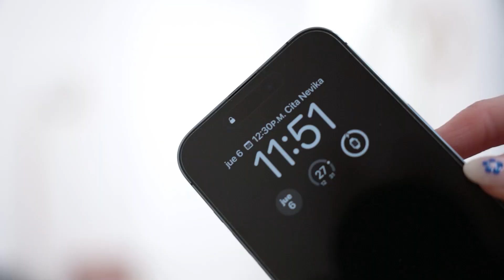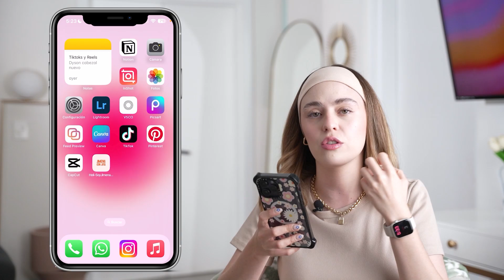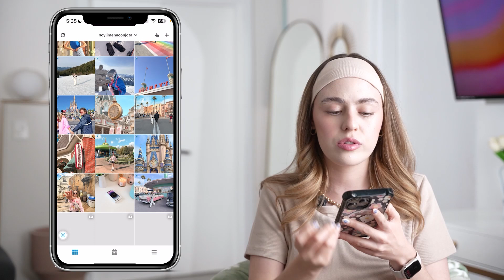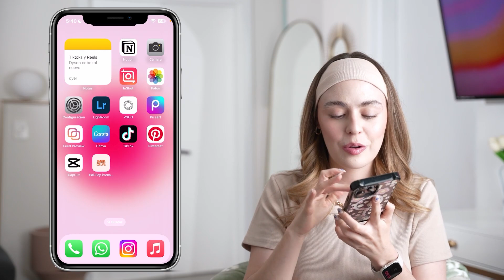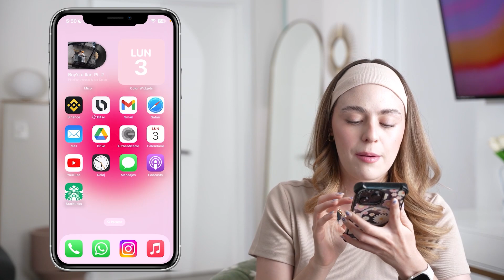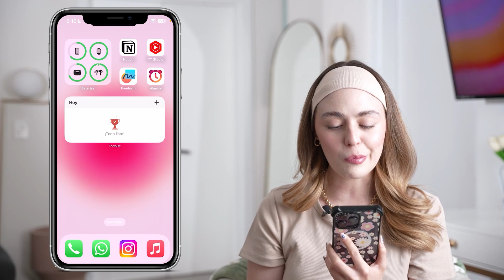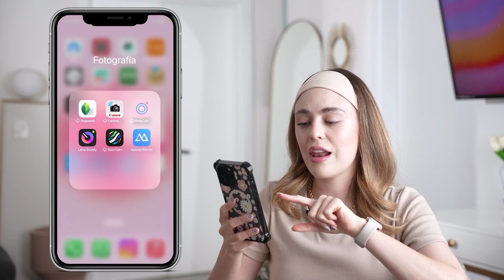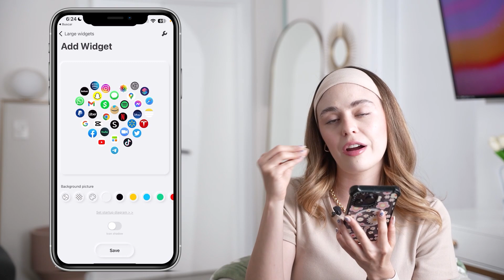Qué tengo en mi IPHONE 14 PRO (2023) 📱 WIDGETS + APPS 🌈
¡Holi amigues! Ya tocaba actualizar este video de qué tengo en mi iphone de este año 2023. Espero les sirva mucho este video donde les muestro los widgets y apps que me encantan y que más uso 🌈

CÓDIGO: YOUTUBE

La mayoría de las apps que aparecen en este vídeo son gratuitas y ninguna de las apps ha pagado nada por aparecer en  este videíto.